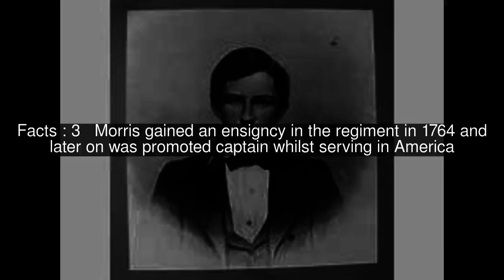Charles Morris (poet) Top #6 Facts